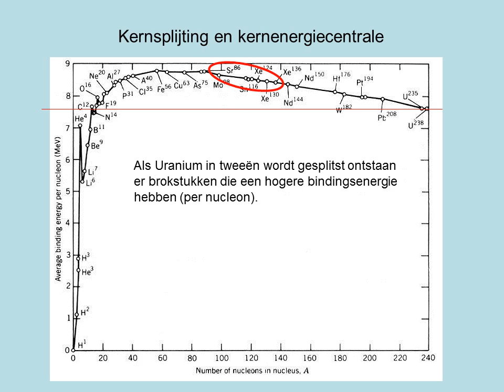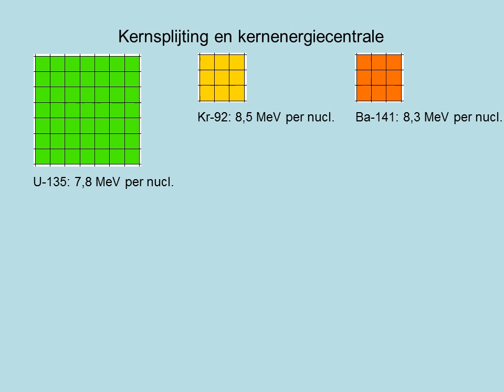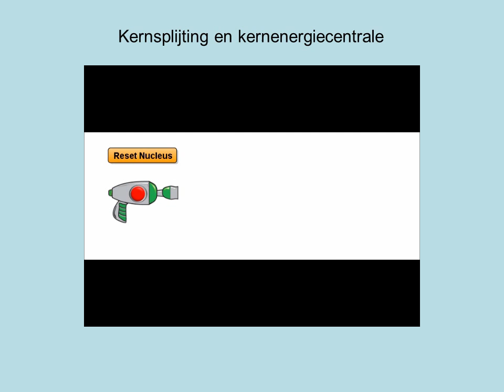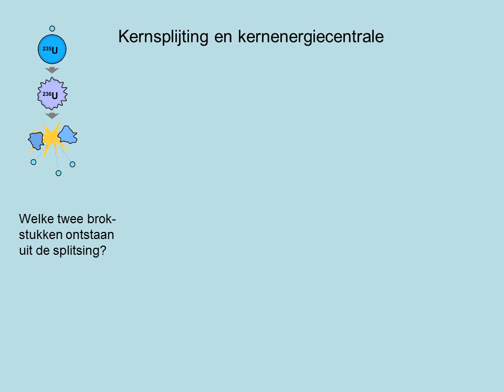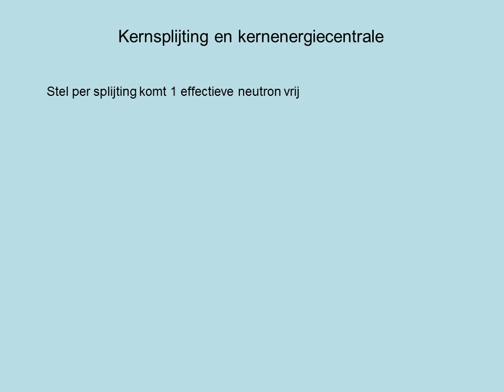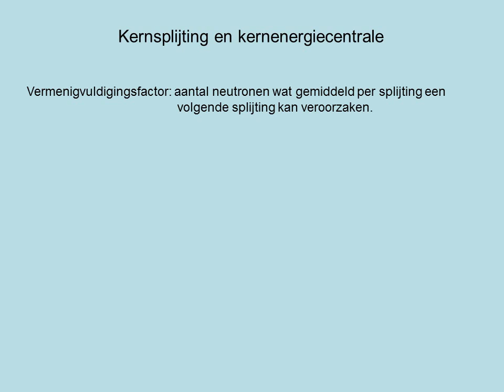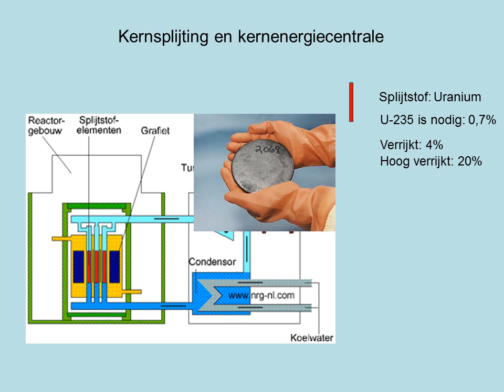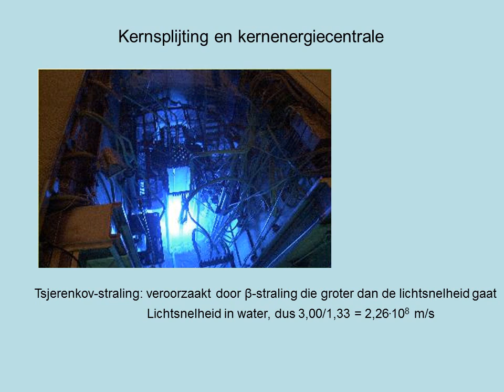V6 5.3 Kernsplijting en kernenergiecentrale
Presentatie paragraaf  5.3 van systematische natuurkunde V6